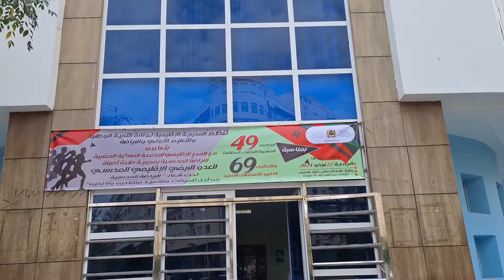البطولة الإقليمية للعدو الريفي المدرسي | مديرية طنجة أصيلة | 22/11/2024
الجمعة 22 نونبر 2024 بمطاف ملاباطا بطنجة